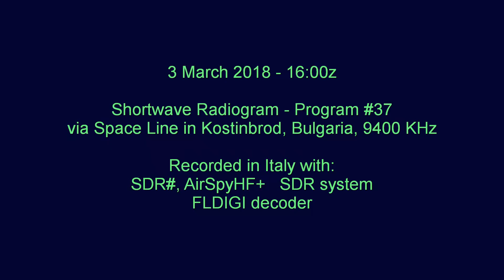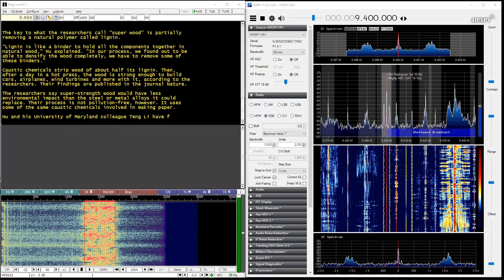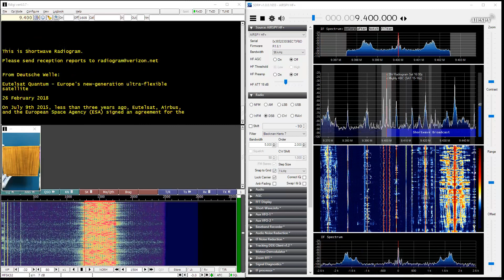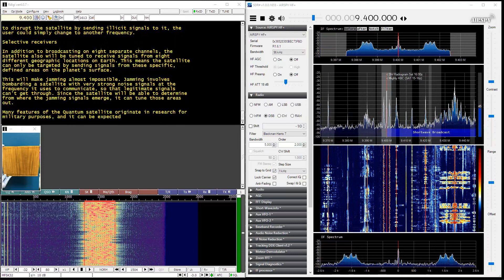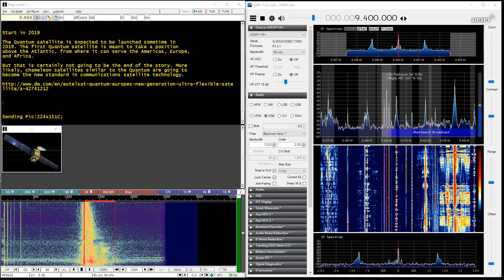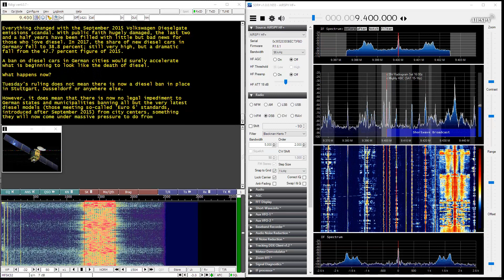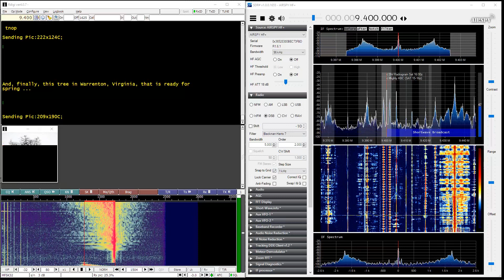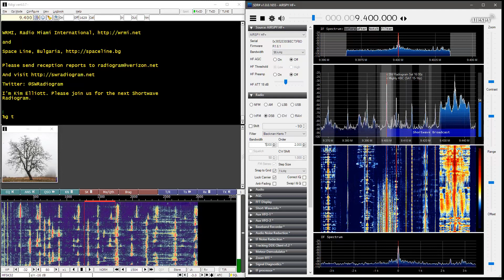Shortwave Radiogram on 9400 KHz, Program #37, 16:00z, 3 Mar 2018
Shortwave Radiogram - Program #37
Received via Space Line in Kostinbrod, near Sofia in Bulgaria, 9400 KHz.
Recorded in Tuscany, Italy with: SDR#, AirSpy HF+, FLDIGI decoder.
Good signal today. MFSK32 text and images perfect.
Marco